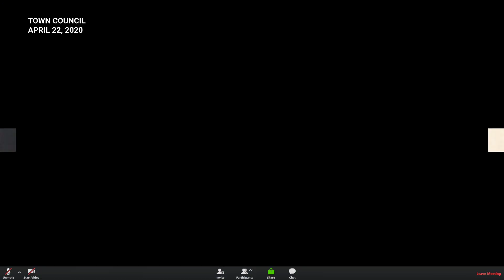Enfield, CT - Town Council - April 22, 2020